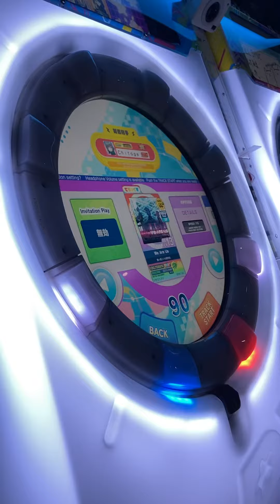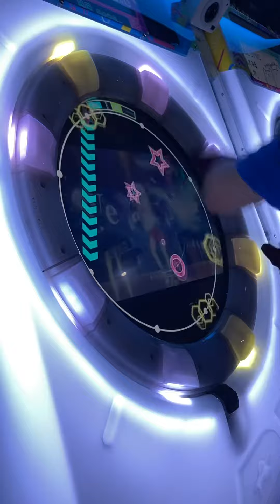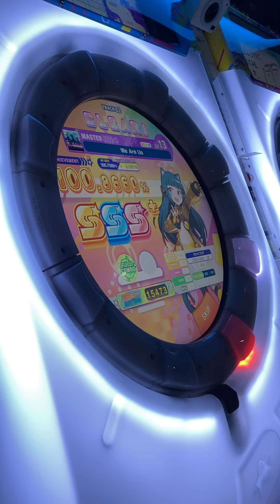[maimai Universe+] We Are Us MASTER 1gr